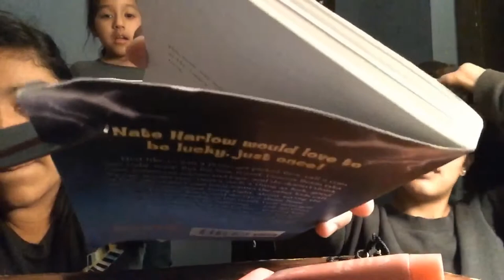ASMR (with my cousin)